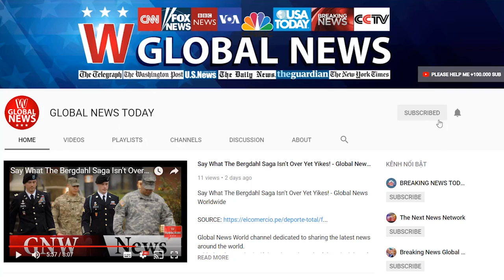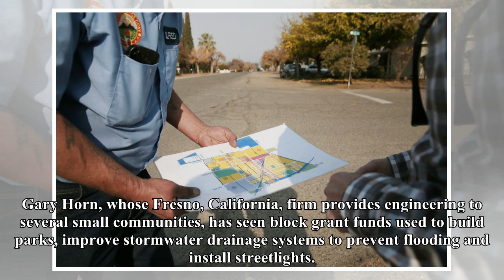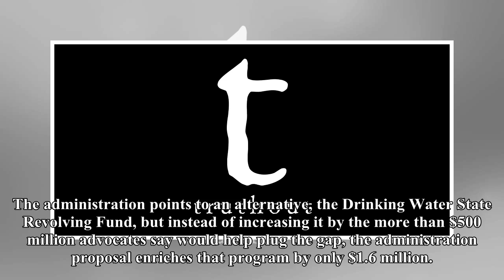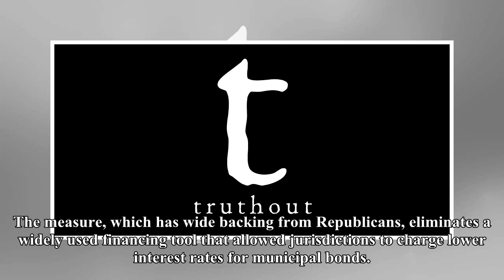Trump vowed to fix us infrastructure -- but his budget stiffs small towns | GLOBAL NEWS TODAY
This story was originally published by Reveal from The Center for Investigative Reporting, a nonprofit news organization based in the San Francisco Bay Area. Learn more at revealnews.org and subscribe to the Reveal podcast, produced with PRX, Orange Cove, California, whose nearly 10,000 residents include many Central Valley farmworkers, needed to quit sending dirty water into a nearby creek. Thorp, Wisconsin, a village of about 1,600, needed to install an elevator to make the public library more accessible to disabled residents. St. Joseph, Louisiana, population 1,100, needed to fix a Flint, Michigan-like problem with corroding pipes that had leached lead and copper into drinking water. All these communities have small tax bases and treasuries, enabling them to tap into the $3 billion Community Development Block Grant program, one of the oldest infrastructure programs administered by the federal government. Since 1974, when the CDBG program won bipartisan support from Congress, it has helped more than 1,200 communities annually. Many of them are small municipalities with few resources of their own to pay for crucial infrastructure. But the block grant program and other federal programs that have assisted communities with about $8 billion annually for cleaner water, safer sidewalks, streetlights and sewage treatment are on the chopping block in Washington. Orange Cove, Calif., used federal Community Development Block Grant money to construct this recycling system to reuse water that had cleaned its filtration system. Credit: Ramin Rahimian for Reveal Despite President Donald Trump's promise to rebuild America's ailing infrastructure, much-needed financial support for small communities is threatened by details deeply embedded in the Trump administration's 2018 budget and tax plans. Among resources slated for elimination or substantial cuts: the CDBG program, which has been zeroed out in the Department of Housing and Urban Development's budge...